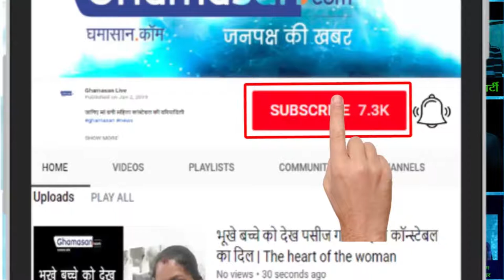Bollywood Celebrities Enjoying Sunday Spotted at Different Places..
Bollywood Celebrities Spotted at Different Places Latest Social Media Trends || Tiger Shroff || Disha Patni || Malaika Arora || Alia Bhatt || Janhvi Kapoor || Deepika Padukone...